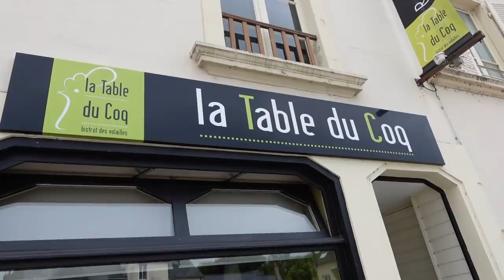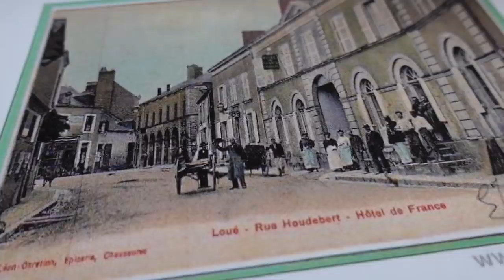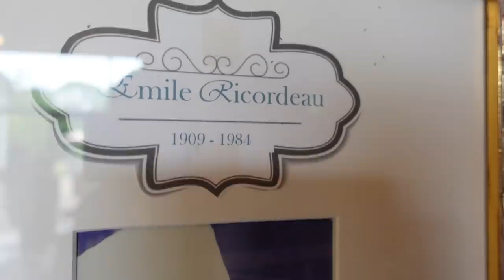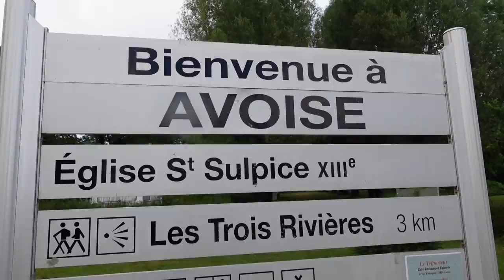BURGERS 100% LOCAUX et PLAT du TERROIR en SARTHE : tout ce que j'aime ! - VLOG 1170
Aujourd'hui, direction le département de la SARTHE, dans la région des Pays de la Loire.

Première étape à Loué, connue pour son poulet et autres volailles, avec d'abord la dégustation du Coq Burger, composé de différentes spécialités de la région : aiguillettes de poulet et oeuf de Loué, Entrammes (fromage de Mayenne), lard grillé, crème d'oignons et moutarde à l'ancienne, le tout dans un pain bio au levain et huile d'olive.
En entrée : oeuf de Loué servi mollet aux dés de foie gras de canard, sauce crémée au vin de Jasnières.

Le restaurant : La Table du Coq, 9 Rue de la Libération, 72540 Loué

Puis, direction la cuisine du restaurant gastronomique de l'hôtel Ricordeau où le Chef Didier Chapeau nous montre les secrets de la marmite sarthoise, plat authentique du terroir composé des spécialités du coin : poulet de Loué, lapin, jambon, chou, carottes, champignons, dans une sauce au vin de Jasnières. Un délice, hiver comme été, ... mais surtout l'hiver pour les moins courageux.

L'hôtel/restaurant : Ricordeau, 13 Rue de la Libération, 72540 Loué

Seconde étape : Avoise, un village de 650 habitants.
J'y loge dans un camping assez particulier puisqu'il est constitué de caravanes vintage des années 60 et 70. Tout un programme pour ceux qui recherchent des idées d'hébergements insolites.

Le camping : L'Oeil dans le Rétro, Rue des Deux Fonds, 72430 Avoise

Pour terminer la journée, le Maire du Village, Antoine d'Amécourt, me rejoint pour déguster des burgers 100% maison (j'avais déjà mangé un burger le midi mais c'était le seul plat au menu ce soir là! et heureusement car j'aurais vraiment loupé quelque chose).

Le bar/épicerie/restaurant : Le Triporteur, 22 Rue Principale, 72430 Avoise